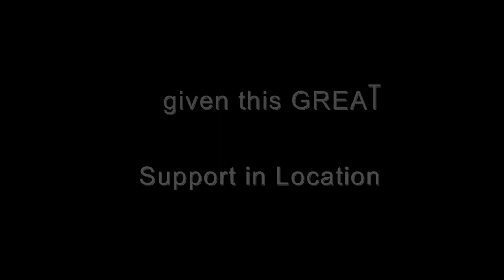Suresh + Pavithra | Pre Shoot with 3 songs |J Studio Sri Lanka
J Studio Sri Lanka
Chris J Studio Photography 📸
the most precious moments of your life deserve to be captured
wedding/event/puberty ceremony/birthday/photoshoot